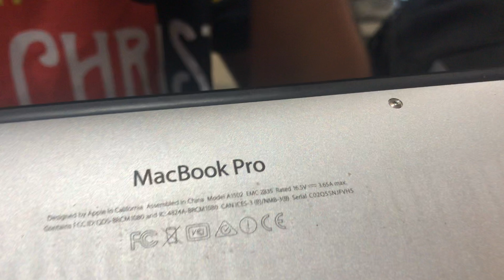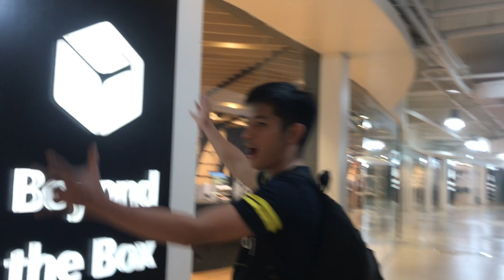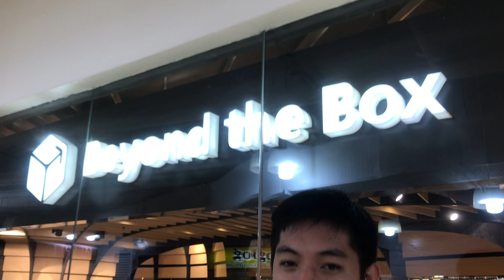Apple Macbook Screen Replacement for FREE?! - Part 1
Usually, our gadgets have only 1-2 years of service warranty so I am hopeless that my 4-year old Macbook Pro 2015 with staingate issue can be cured by Apple for free. Until someone advised me from the Macbook Facebook community that it can still be accepted even without a receipt. So here's my first vlog, and let's find out if it's true. 😉 I hope you guys like it!